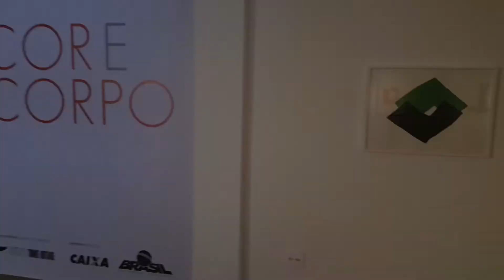CAIXA Cultural Brasília apresenta obras de Tomie Ohtake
A CAIXA Cultural Brasília recebe até dia 04/03 a exposição Cor e Corpo de Tomie Ohtake